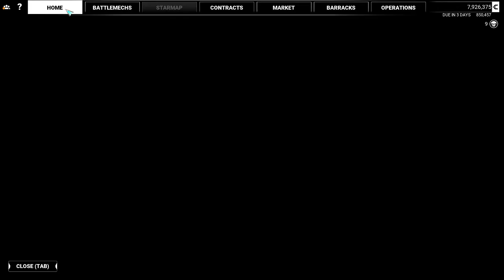Mech Warrior 5.2 (We start from scratch with heavy mods! It's like a new game!) #17-K9 URBIE!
Mech Warrior 5.2 (We start from scratch with heavy mods! It's like a new game!) #17-We find the K9 URBIE!